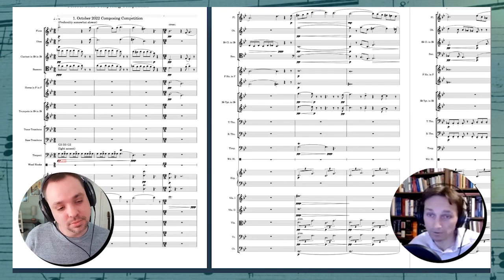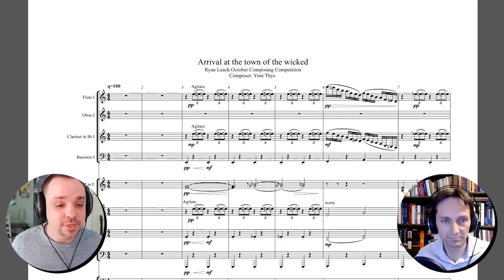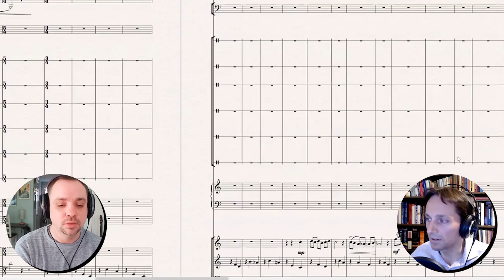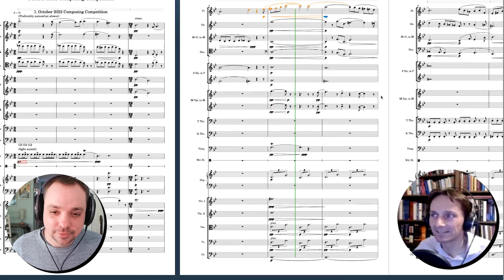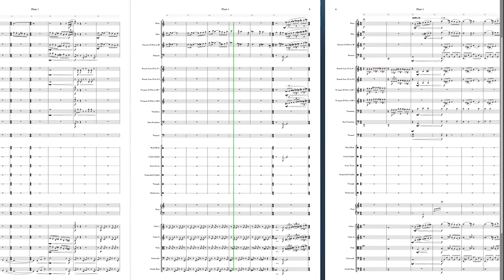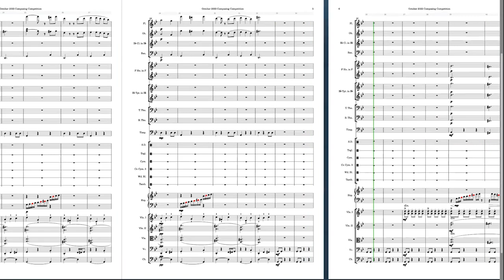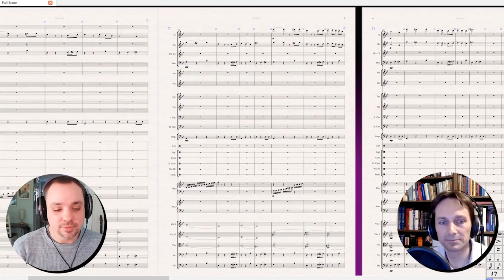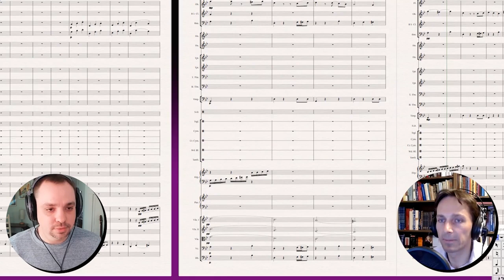Elevate Your Composing Skills with These Critiques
Mark Richards joins me for feedback on four tracks that were not finalists.

🥳 My fundamentals course, Pillars of Composition!

🏛 Learn how to compose music!

Where I get my background music (awesome for YouTubers).

GEAR I USE EVERY DAY
🎹 M-Audio Keystation 61 MK3
🖥 LG 34” UltraWide Monitors
⌨️ Logitech MX Keys Keyboard
🖲Kensington Expert Wireless Trackball Mouse
🎧 Apple AirPods Max